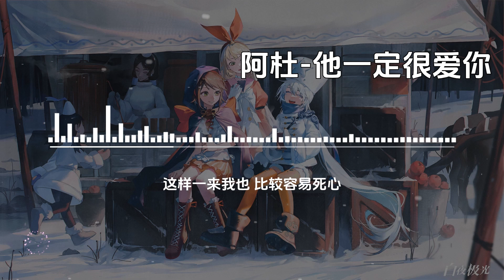阿杜 他一定很爱你【高音质无损音乐 动态歌词】